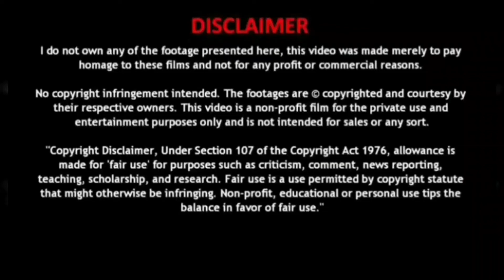Naruto AMV | Tamil AMV | Master : Pona Pogattum Ft.